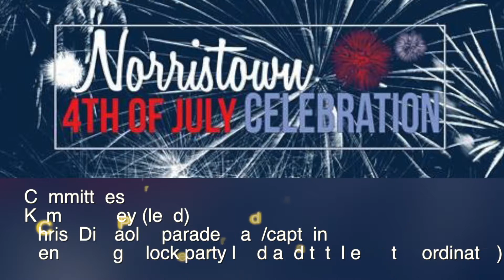Ascension Church at Norristown 4th of July Block Party 2018